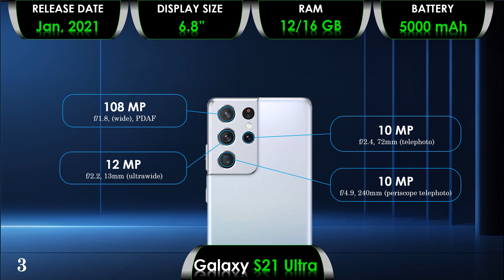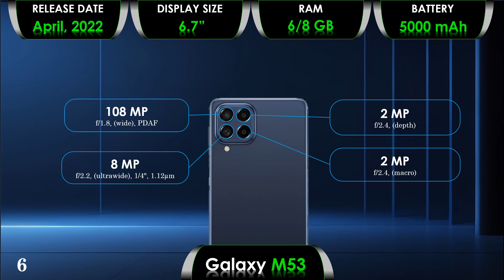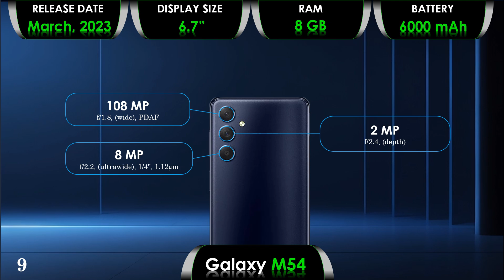Powerful Samsung's Camera Phones || All Samsung 108 & 200MP List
Embark on a photographic journey as we delve into the world of Samsung's 108MP smartphones. This video will equip you with the knowledge to navigate through Samsung's impressive lineup of 108MP camera smartphones, empowering you to make an informed decision based on your needs and preferences.